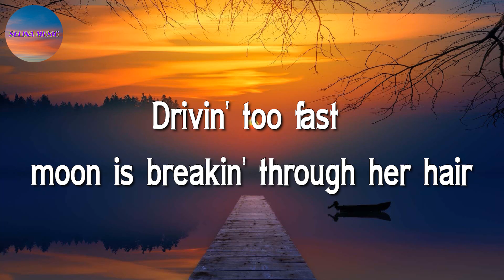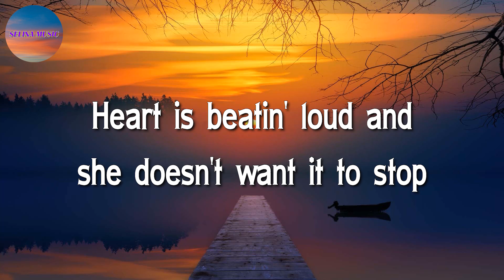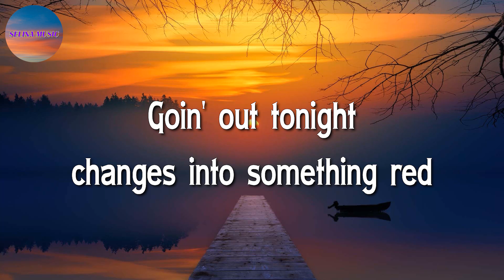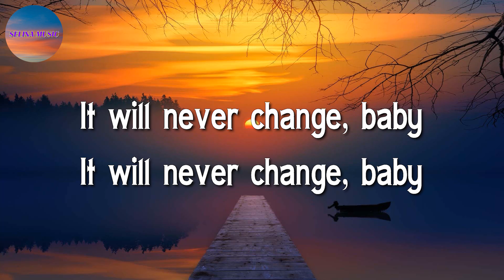🎶🎶 One Direction - Night Changes (Lyrics)